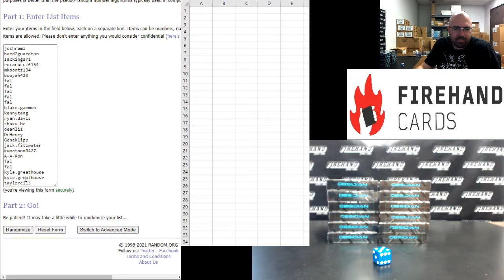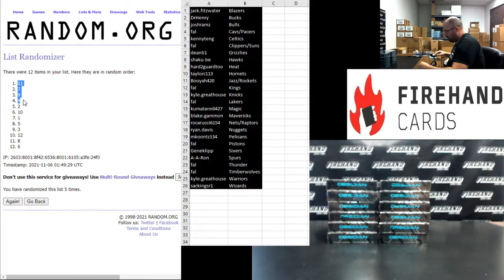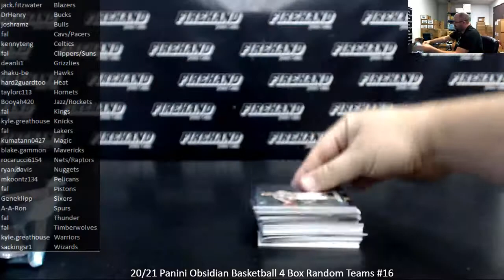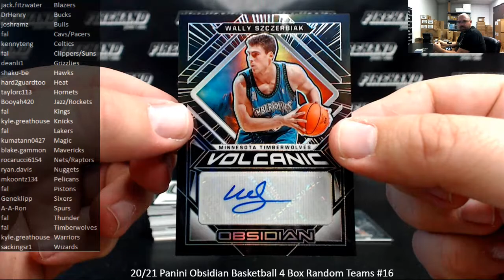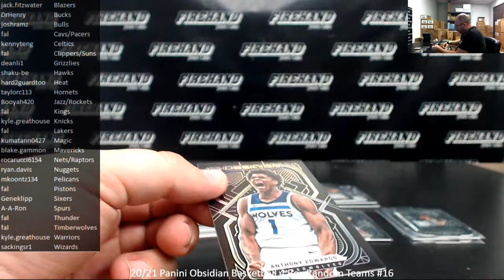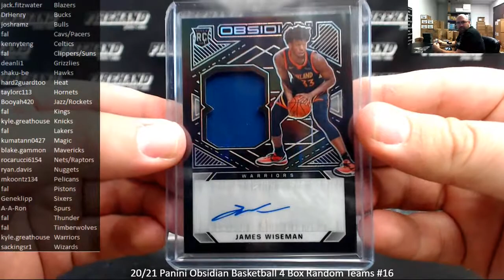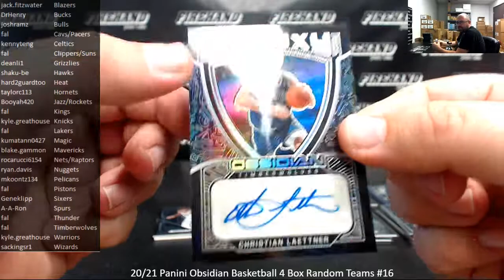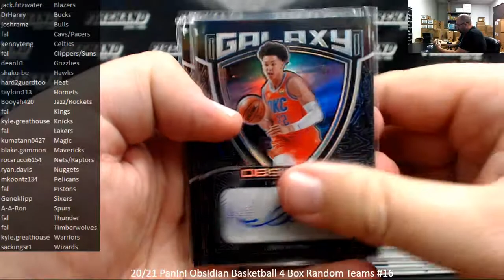11/5/2021 20/21 Panini Obsidian Basketball 4 Box Random Teams #16